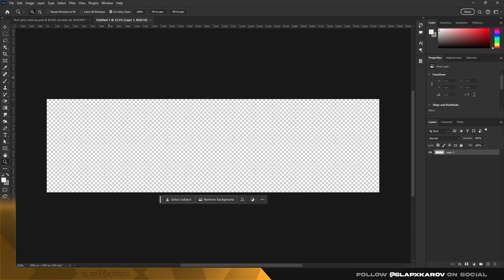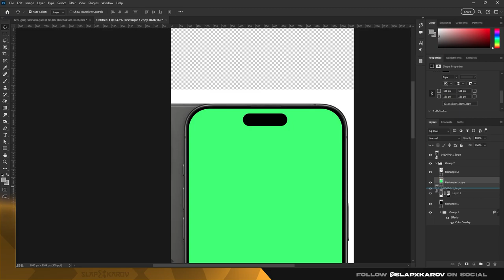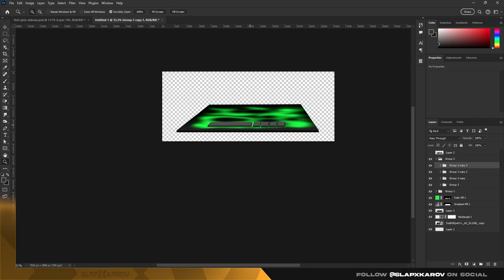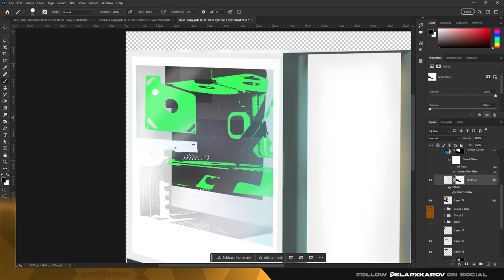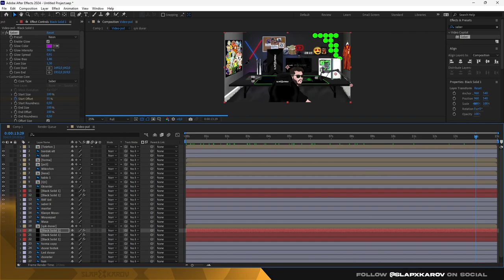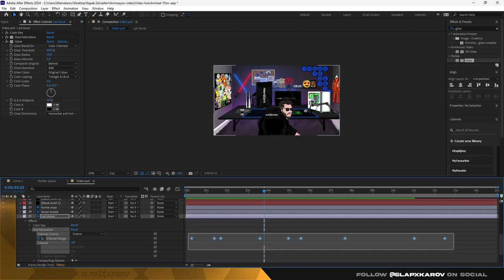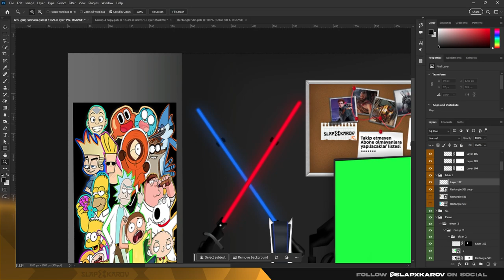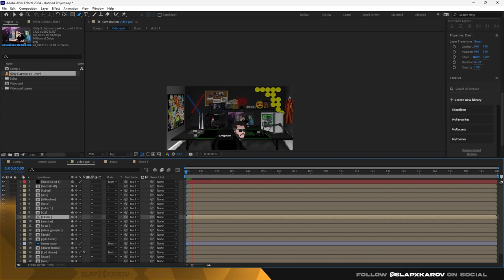Stream Pack - Episode #6 - Photoshop Speed Art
Selamlar, Stream Pack serisinden merhabalar burada içerikleri aşama aşama olarak yapmayı planlıyorum, daha öncesinde Behance projesi üzerinden ilerlediğim bu seriyi şimdi video olarak sizlerle paylaşıyorum.
İçerik ve tasarım ile ilgili bir sorunuz olursa yorumlardan bana ulaşabilirsiniz